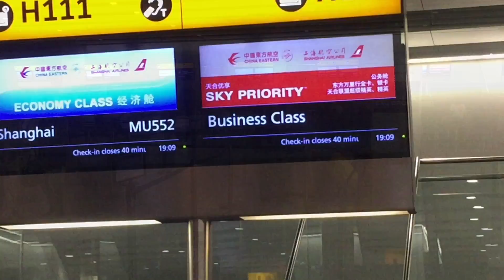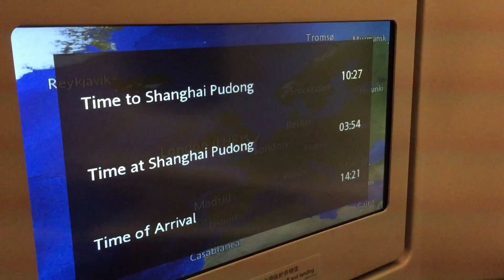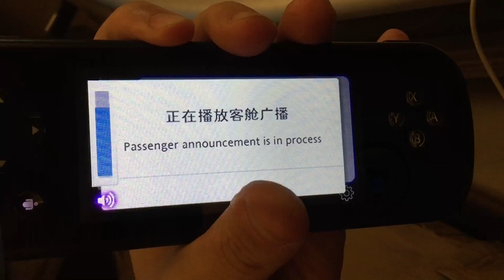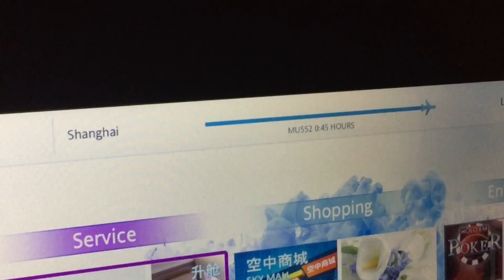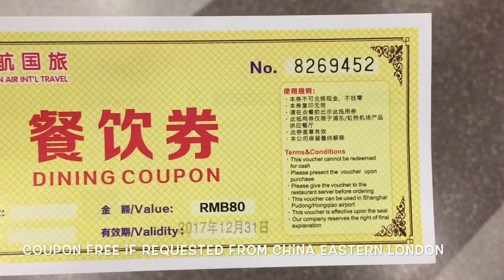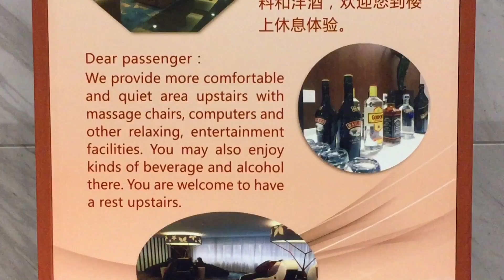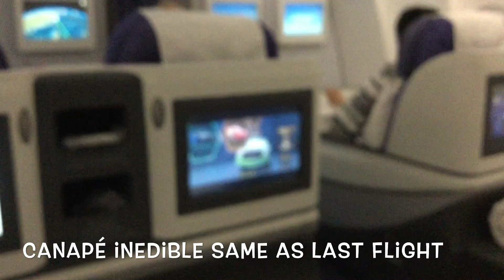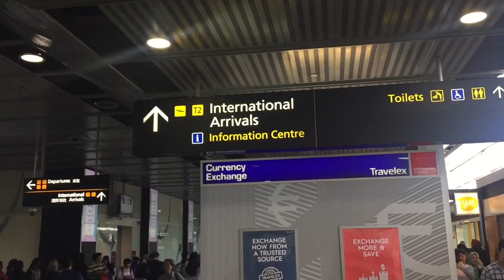China Eastern Airlines | LHR-MEL via PVG in 777-300ER Business Class | Travelogue Style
Last year i made the same journey over to Australia via Shanghai on Chin Eastern. This year they have a 777-300ER out of London and a new lounge in Shanghai, so how have things changed?

No narrative news travelogue style. Watch out for my video review style trip report coming soon.